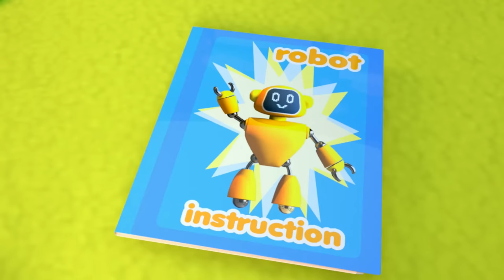Wheels on the Bus - Baby Toddler Songs - Nursery Rhymes & Kids Songs